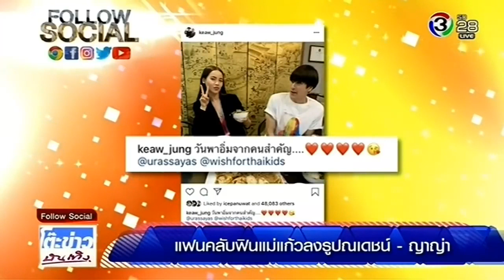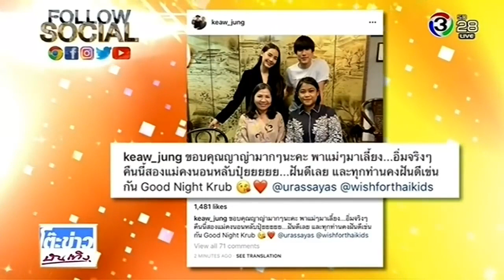แฟนคลับฟินแม่แก้ว ลงรูป ณเดชน์ ญาญ่า | โต๊ะข่าวบันเทิง 19 03 2019